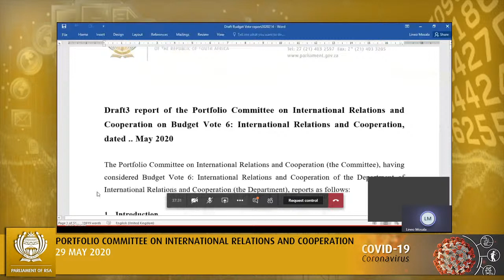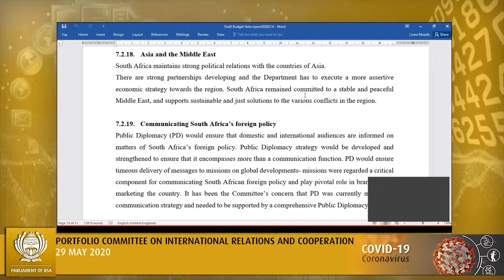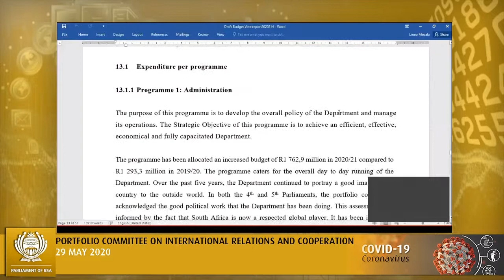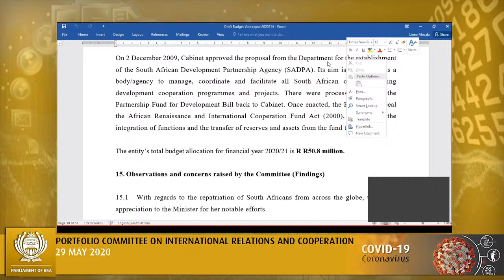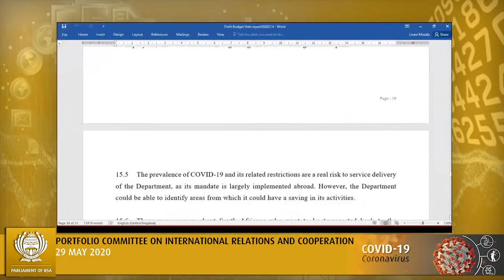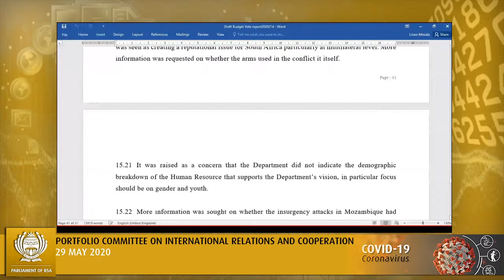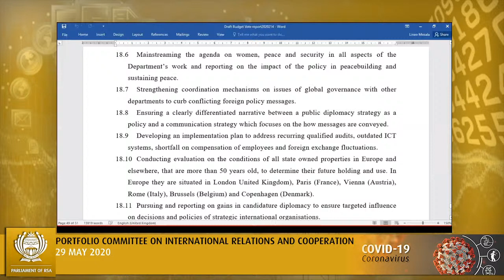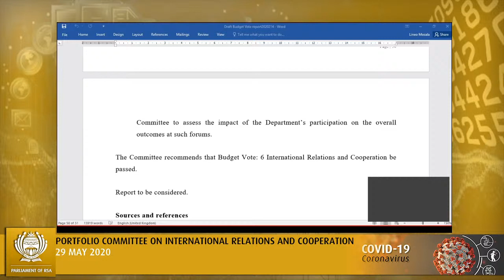Portfolio Committee on International Relations and Cooperation, 29 May 2020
Portfolio Committee on International Relations and Cooperation, (National Assembly), [Consideration and Adoption of the draft Budget Vote Report], Virtual Meeting Platform, 15:00-18:00 29 May 2020